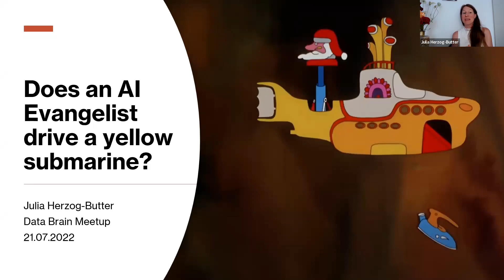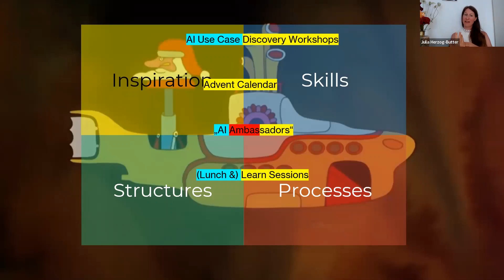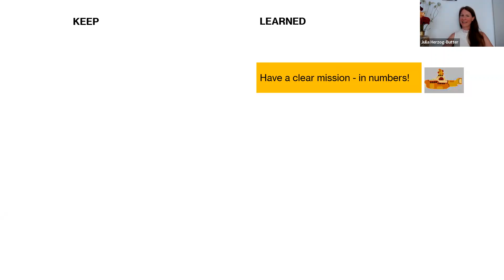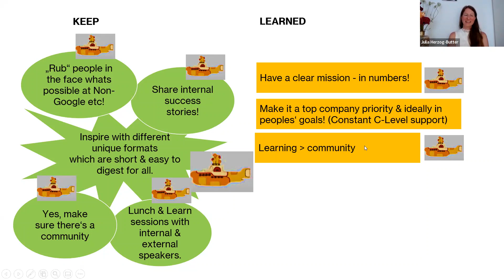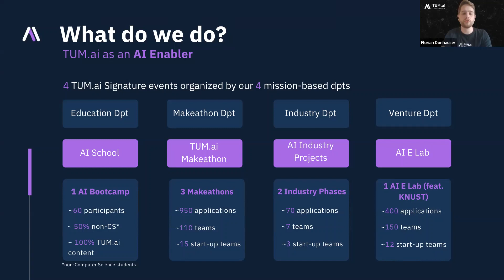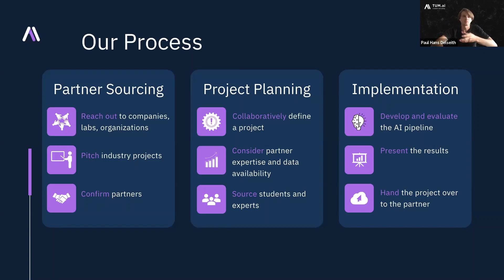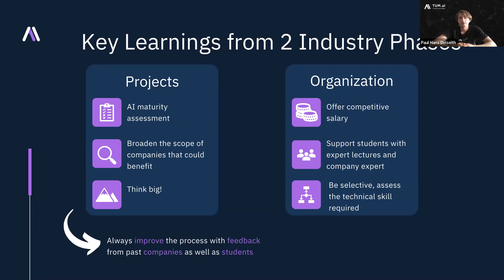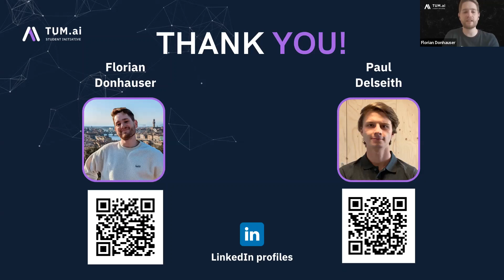Data Brain Meetup: Next Generation of AI Intrapreneurship and Entrepreneurship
In this Virtual Data Brain Meetup, Julia Herzog-Butter shares her experiences as AI Evangelist in tech companies. Florian Donhauser and Paul Delseith give an insight into the activities of TUM.ai and how they connect students and companies for AI projects.

You want to take part in DPS? Apply now for our next batch!
👉 3 months, full-time!
💰 Free participation + grants of up to 1,000 EUR/month